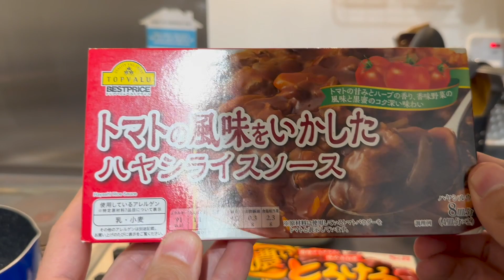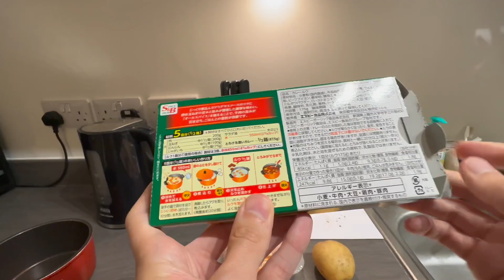Qué Traer de Japón - Pastillas de curry - RECETA COMPLETA! 🍛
🍛 Pastillas de curry JAPONÉS y utensilios de cocina. Y os cocino el curry para que veáis lo fácil que es 🍛  Con ensalada incluida 🥗

00:00 Las pastillas de curry
01:01 Ingredientes
01:21 Midiendo a ojo
01:38 Cortando
01:59 Preparación del curry
02:55 Cocción (20 minutos)
03:25 Preparación del arroz
04:50 Cocción arroz (10 minutos)
05:09 Cacharro verduras al vapor
06:01 Preparación brócoli y tomate
07:14 Aliño ensalada
07:59 Fin de cocción
08:10 Echamos las pastillas
08:56 Palillos de cocina
09:26 Castor para el arroz
09:42 Servimos
10:14 Probando el curry

(¿El castor es más bien una ardilla? 🐿😅)

👨‍🏫 Vocabulario 👨‍🏫

甘口 AMAKUCHI: poco picante
中辛 CHUUKARA: medio picante
辛口 KARAKUCHI: picante
激辛 GEKIKARA: super picante
肉 NIKU: carne
玉ねぎ TAMANEGI: cebolla
にんじん NINJIN: zanahoria
じゃがいも JAGAIMO: patatas

🎼 Música 🎼